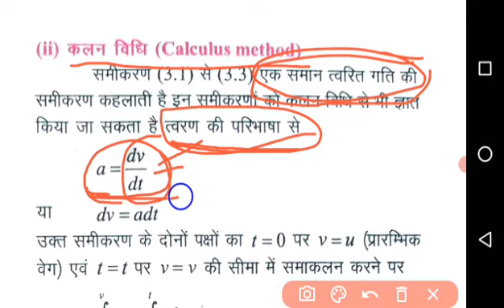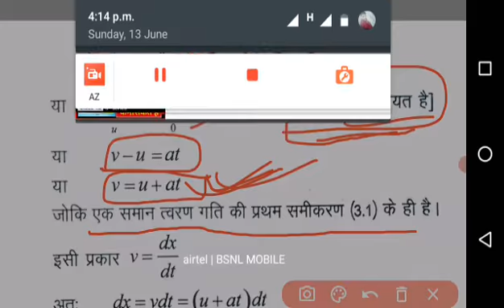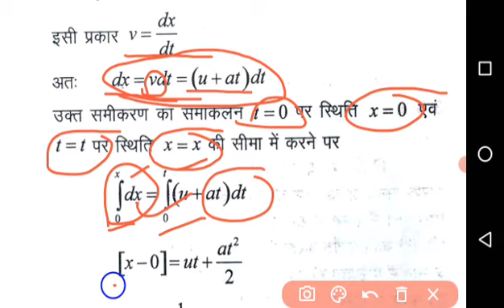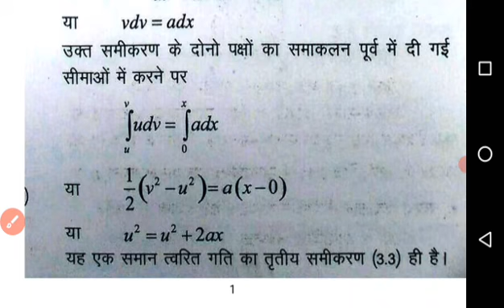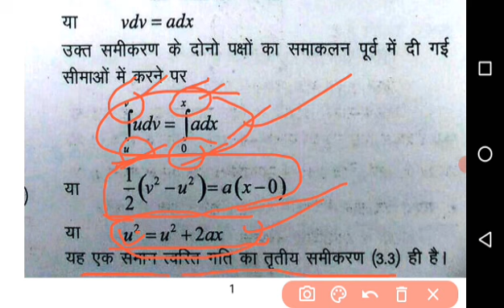गति के समीकरण।newton equation of motion,proof equation of motion,newton three equation of motion.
Newton equation of motion derivation in Hindi in Physics
gati k samikran
गति के समीकरण
गति के समीकरण इन हिंदी
गति के समीकरण हिंदी में
न्यूटन की गति के समीकरण
न्यूटन की गति के समीकरण इन हिंदी

न्यूटन की गति के समीकरण निगमन
न्यूटन की गति के समीकरण derivation
भूटान इक्वेशन ऑफ मोशन न्यूटन
न्यूटन की गति
न्यूटन की गति के समीकरण न्यूटन की गति के तीन समीकरण
गति के समीकरण
न्यूटन की गति के समीकरण क्लास 11
newton equation of motion class 11th